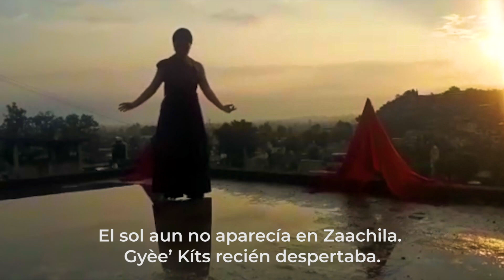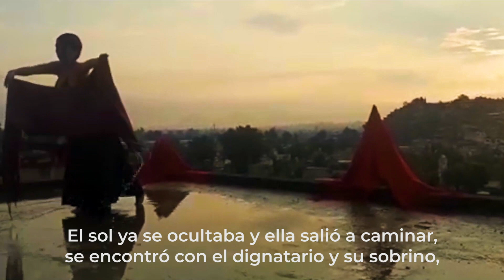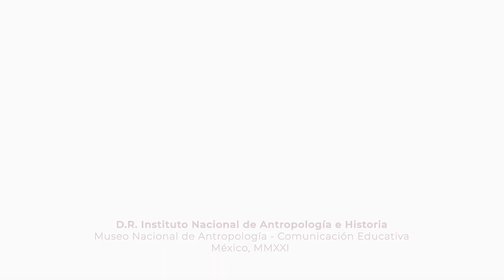Un día en la vida de Gyée’ Kìts.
Esta es la adaptación de la historia escrita por José Rubén Romero sobre la princesa zapoteca Gyée’ Kits.